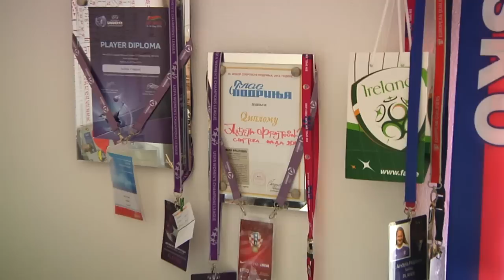Od dva golića i lopte do Bundeslige - Anđela Frajtović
Projekat "Za Blagorodnu Mačvu" sufinansiran je iz budžeta Opštine Bogatić u 2019. godini.